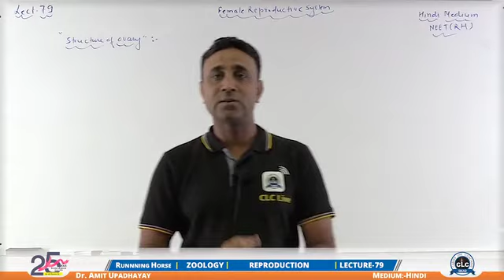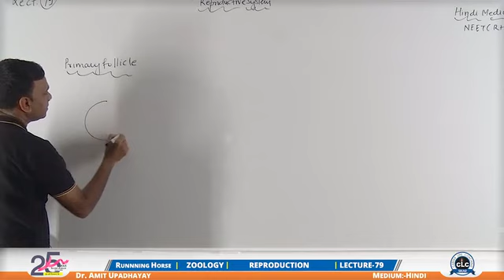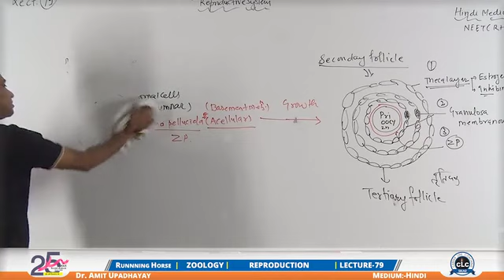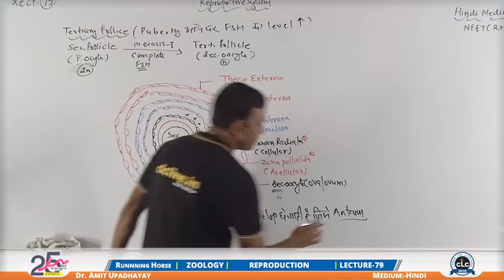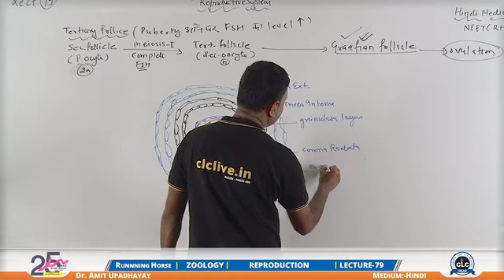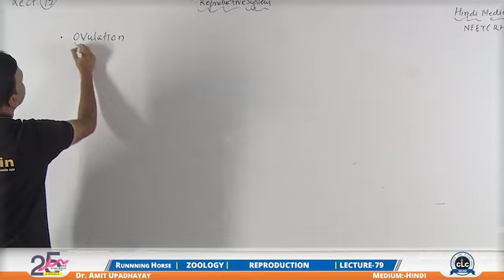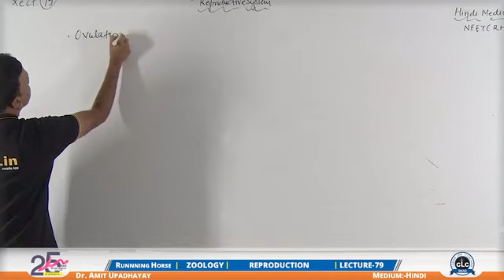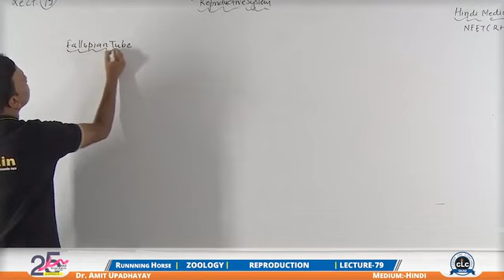HUMAN REPRODUCTION SYSTEM PART-04।मानव जनन तंत्र।BSC NURSING।।NEET।।NCERT।BY CLCSIKAR।बीएससी नर्सिंग